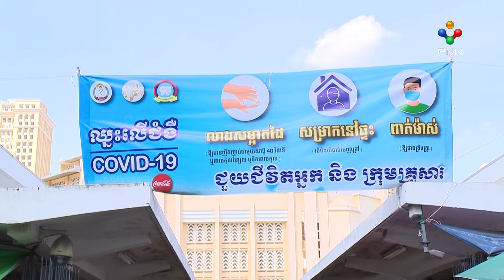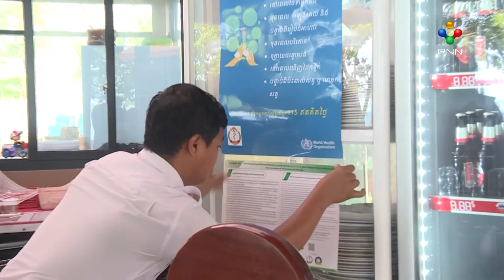[02.04.21] សមាគមទីភ្នាក់ទេសចរណ៍កម្ពុជាបន្តទទូចស្នើទៅរាជរដ្ឋាភិបាលពិចារណាបន្ធូរបន្ថយអត្រាការប្រាក់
សមាគមទីភ្នាក់ទេសចរណ៍កម្ពុជាបន្តទទូចស្នើទៅរាជរដ្ឋាភិបាលពិចារណាបន្ធូរបន្ថយអត្រាការប្រាក់កម្ចី និងផ្តល់ជម្រីសកម្ចីពិសេសសម្រាប់ប្រិតិបត្តិករទេសចរណ៍